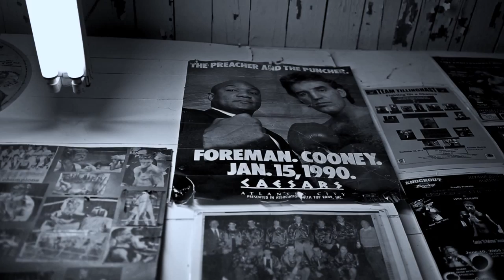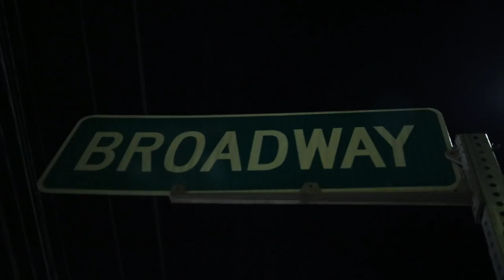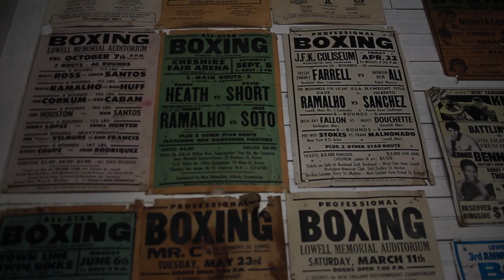Pedro Navaha & Spoon Digga - Raging Bull